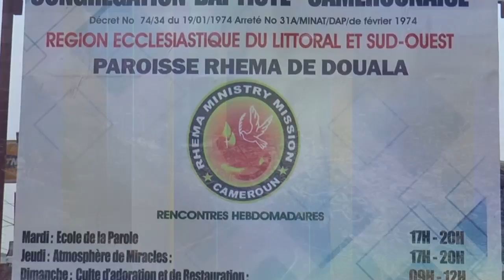Les nuits des flammes d'octobre 2019 à Douala le 18 et à Yaoundé le 25